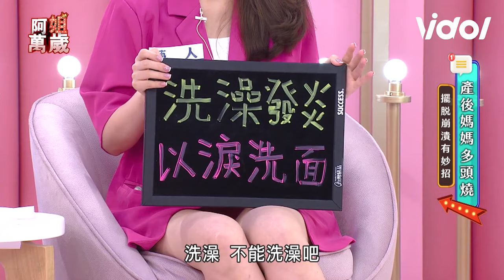《阿姐萬歲》不能做！美女主播違反產後禁忌慘切七層肉 老公藉機出軌醫生端「妙方」完美解決｜三立娛樂星聞